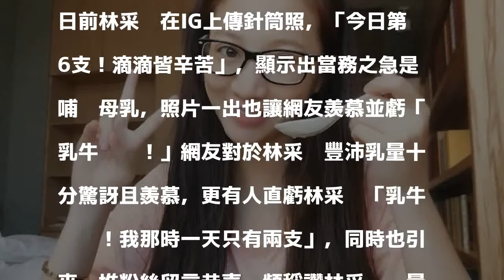素顏還是正！林采緹紅潤臉吃月子餐「心情好」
〔記者洪素津／台北報導〕胡睿兒日前呼麻重挫演藝事業，之後林采緹帶球下嫁胡睿兒進度神速，林采緹7月17日順利產子，胡睿兒也抱著兒子4眼凝視，頗為溫馨。而針對日前性侵一案，林采緹則力挺胡睿兒「陪他一起面對」，2人也被媒體直擊一同看嬰，今天林采緹力撇腥夫胡睿兒壞事連環爆心，在臉書上po出豐盛的月子餐，照片中的她看起來神清氣爽，完全沉浸在產子的喜悅。

發表評論評論如下。